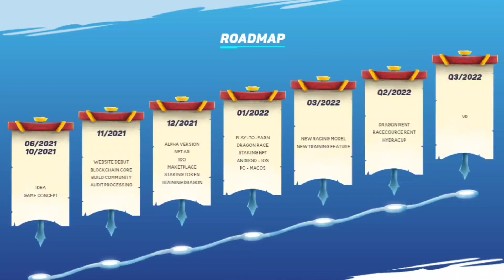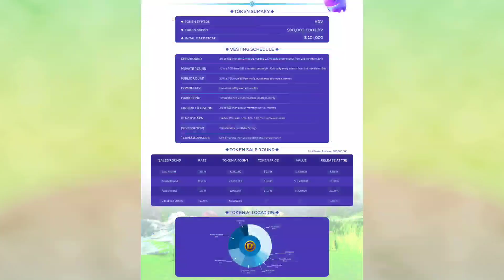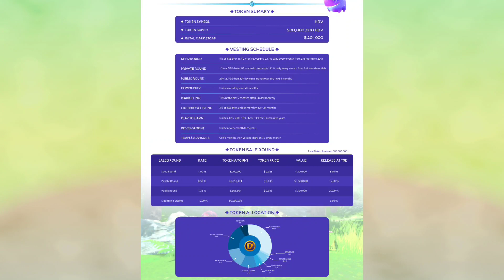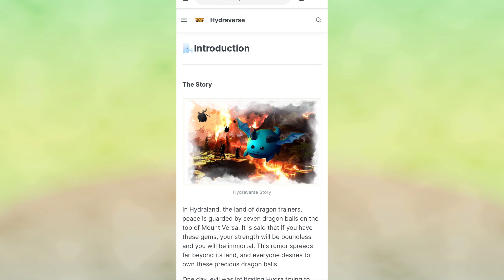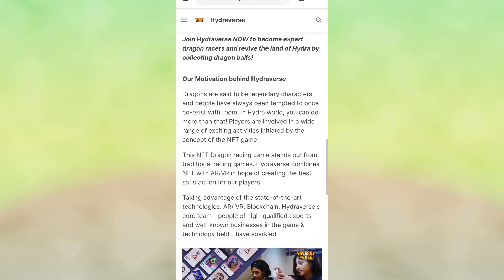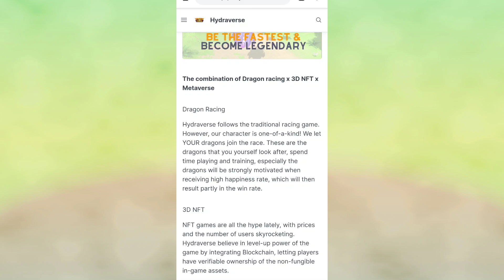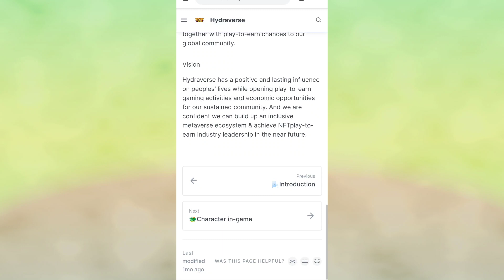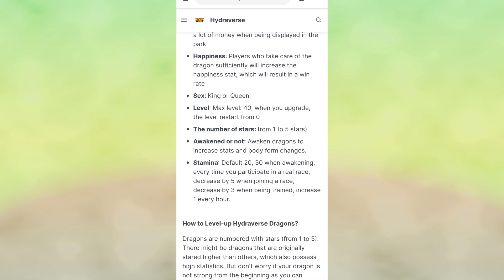Game Keren Balap Naga 3D HYDRA VERSE Game NFT penghasil uang ANDROID IOS PC. Potensi Tinggi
Ini Game balapan NFT yang keren Bangat sob, Karena didalamnya uwak bisa Breeding, Jual Beli atau Sewa Naga nya. Ini Dia Hydraverse

0x6776f297bd532930e23292707f80cf8e4e7edeb8